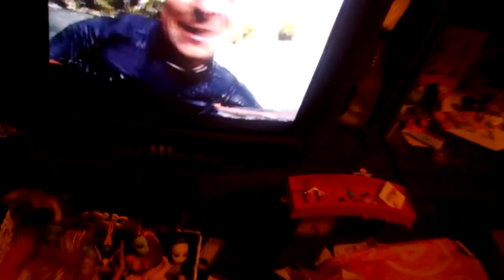qwerty.ru телевизор по-прежнему не работает правильно 10-11-2013 10:02:05